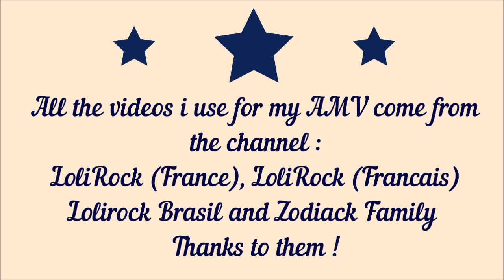L'histoire de Auriana/ The Story of Auriana || Dream of LoliRock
Série/ Fandom : LoliRock
Logiciel/ Program : Movavi Editor 12
Music Intro :  Mike Posner - I Took a Pill In Ibiza (Seeb Remix)